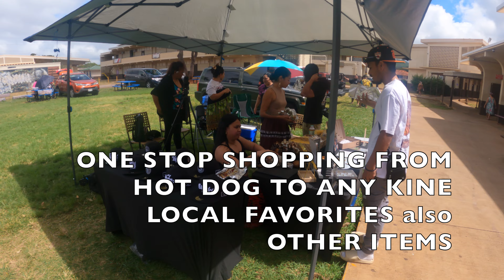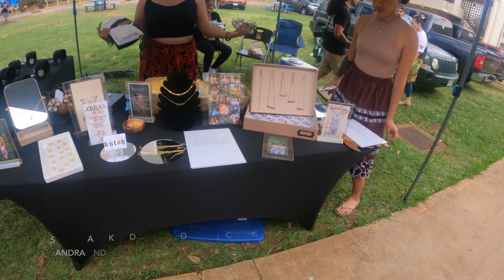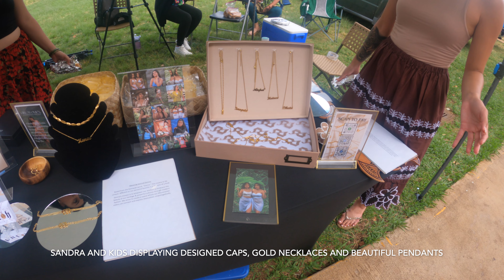HONOLULU WOMEN'S DAY FOOD COURT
VIDEOS AND PICTURES OF KOSRAEAN CITIZENS IN OUR KOSRAE HONOLULU COMMUNITY THROUGH THE YEARS